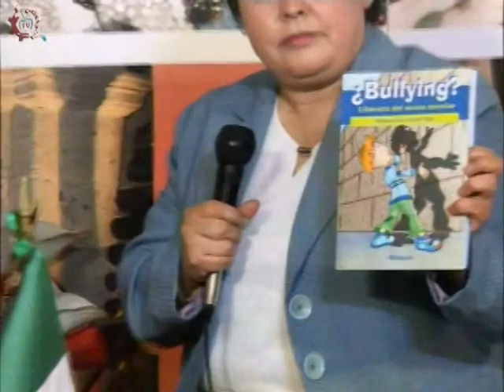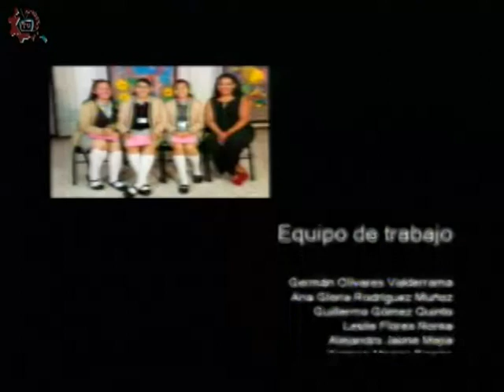20180124-CE1718/Papás participando/Identificando el bullying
Papás participando. Identificando el bullying. Invitados: Mtra. Adriana Zamudio. Conduce: Marco y Jessica. Fecha de emisión: 24 de enero de 2018. Este y otros programas los puedes ver Producciones con fines educativos para secundarias técnicas en la CDMX, México.